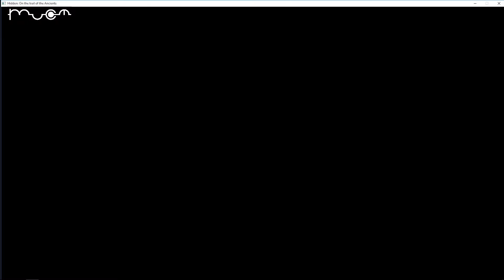NEXTTV 051: Hidden: On the Trail of the Ancients (Част 17)